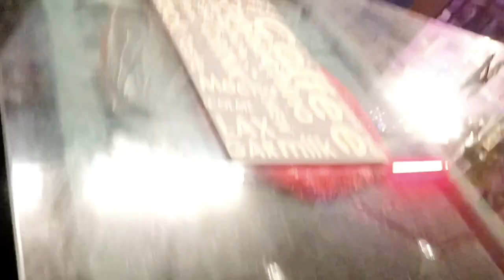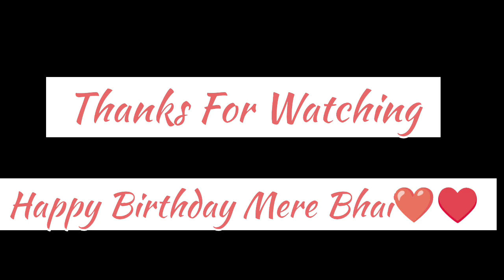Happy Birthday Vlog 🎉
[ Party Supplies ] 🎉
LED Party Balloons

[ Musical Instruments ] 🎸
One-Handed Guitar Capo

[ Mobile Phones ] 📱
Full HD Digital Camcorder

[ Home Decor ] 🏡
Best Dad Photo Frame

[ Party Supplies ] 🎉
Fabulous Birthday Balloon Bouquet

[ Books ] 📚
Birthday Song

[ Toy ] 🛍️
Video Game Cake Topper

[ Books ] 📚
Musical Instrument Song Book